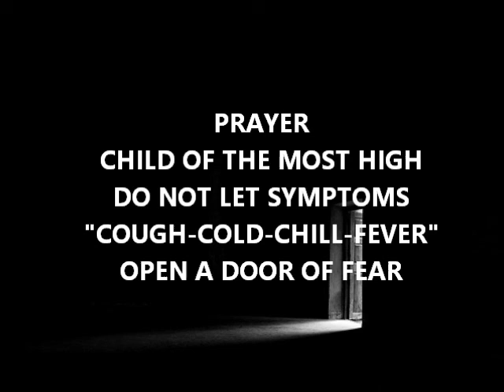PRAYER-CHILD OF MOST HIGH-DO NOT LET SYMPTOMS OPEN A DOOR OF FEAR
Father we need your help. Thank you for being our refuge in times of trouble.
Psalm 34:4-6
4I sought יהוה, and He answered me, And delivered me from all my fears.
5They looked to Him and were lightened, And their faces were not ashamed.
6This poor one cried out and יהוה heard him, And saved him out of all his distresses.